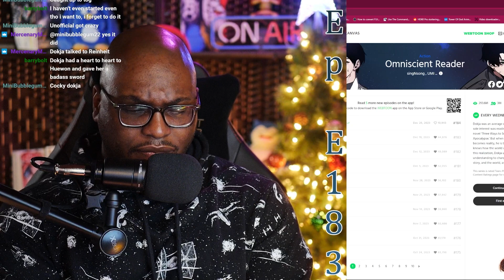What's the Lesson to Learn? | Omniscient Reader's Viewpoint Episode 183 Reaction!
Always Praying For Good Internet! Lol

Damn I loved this chapter!!!

If you don't know what to call me you can just call me Ron lol The channel name is weird so here you go!!

Heyo! 00:00
Recap 00:18
Reading Starts 02:44